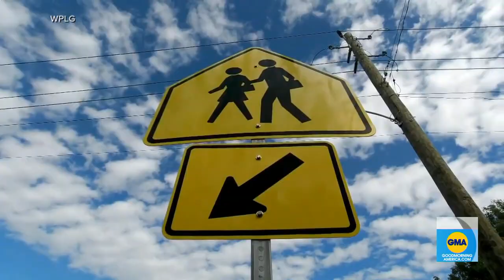Apparent kidnapping attempt caught on surveillance video l GMA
Police in Fort Lauderdale, Florida, are looking for a man who they say tried to lure a 10-year-old girl into his van on two separate occasions.,